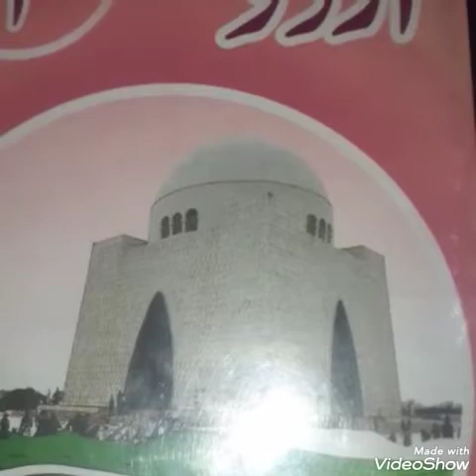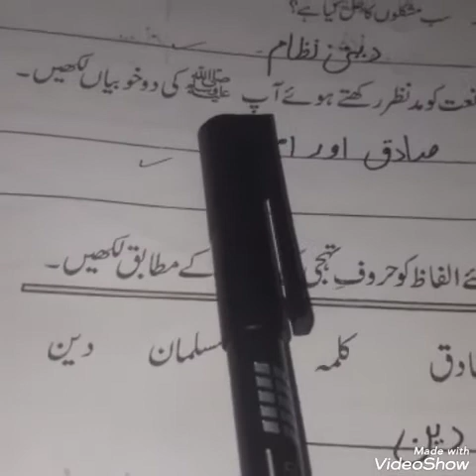Class one urdu lecture 3rd April 2021